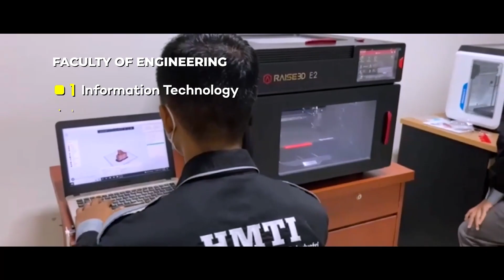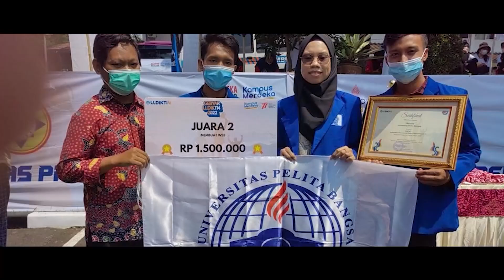Kenapa Harus Memilih Kuliah di Universitas Pelita Bangsa? | OBROLAN KANTIN UPB